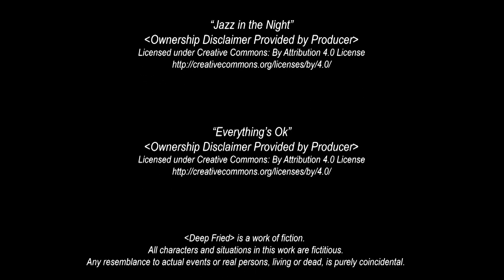Deep Fried (PM)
Deep Fried
Crew Project
EOC Tech Digital Media Student Film
Directed By: Kyle Erskine
Written By: Ben Hlavaty